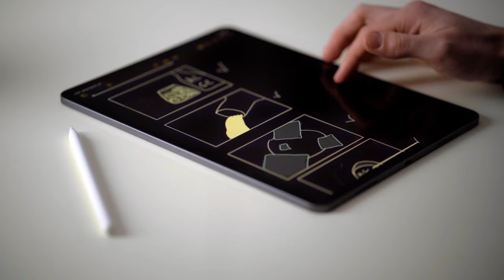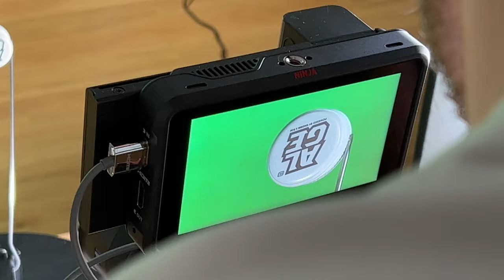KNOSSI COCONUT SHOCK Produktvideo in 9 Schritte | LLV Film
Schaut rein in unser neuestes Produktvideo von LLV Film! In diesem Video stellen wir euch Knossis Kokosnusslikör der Marke ALGE x FJU vor, welches durch Knossi und 7 vs Wild bekannt wurde!
Im Making Of zeigen wir euch, wie wir das Produktvideo in nur 9 Schritten erstellt haben. Schaut es euch an und erlebt hautnah, wie viel Arbeit und Leidenschaft in jedem unserer Projekte steckt. Viel Spaß beim Anschauen!

ALGE Coconut Shock haben wir selbst erworben.

Melde dich bei uns, wenn auch du mehr Reichweite mit deinem Unternehmen erzielen möchtest!